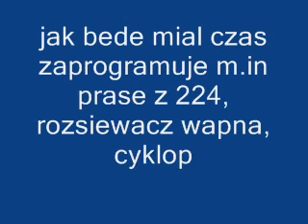Landwirtschafts Simulator new mods